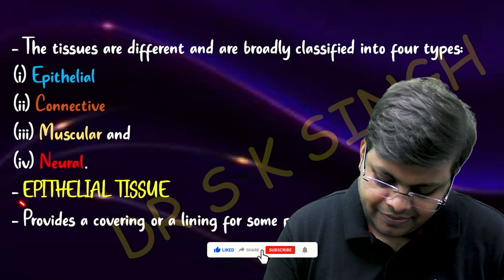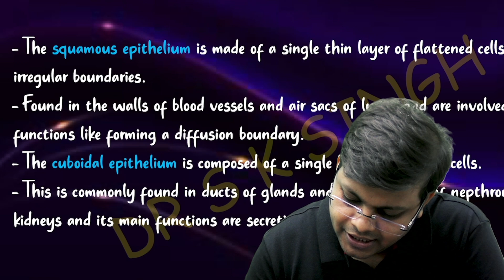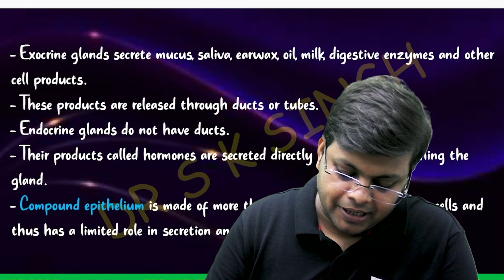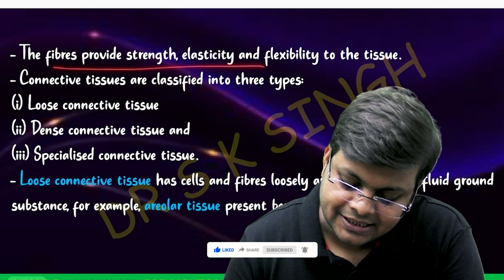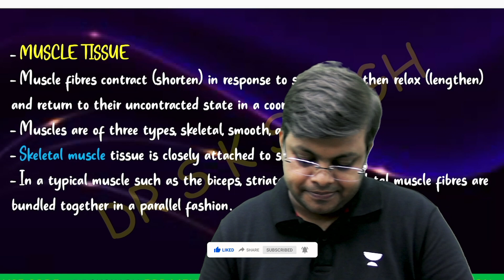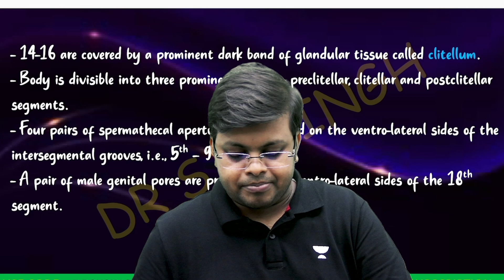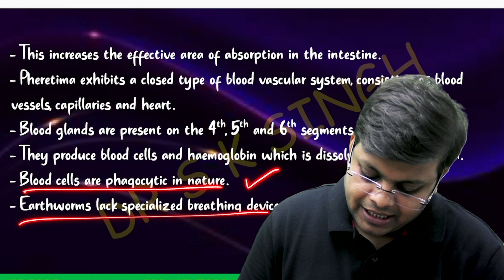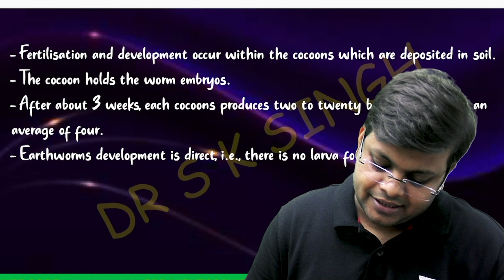One Chapter in Just 15 Minutes | Structural Organisation in Animals | NEET2023| Dr S K Singh